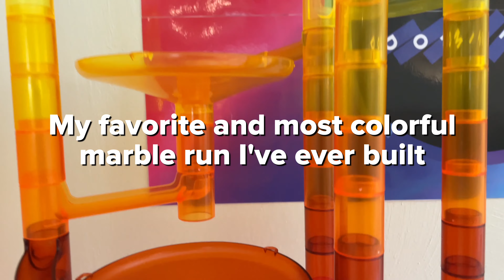EXTREME Rainbow Colored Translucent Marble Run Track! [4K 60]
Time for something that isn’t dominoes this time. 😉

After getting 4 new colorful Marble Genius marble run sets for Christmas, I decided to build this really colorful translucent marble run track! This track has 16 translucent rainbow colors (not counting the transparent and opaque white pieces) and is my favorite and most colorful marble run I’ve ever built! I’ve been wanting to do this since August this year, and guess what? I have! I hope you guys enjoy this video! 🌈

I can’t believe how long this video is! This video is 6 minutes and 40 seconds long, which is my longest video yet!

ℹ️ ABOUT MY CHANNEL:
My name is Preston, aka Unbelievinsane Dominoes (pronounced “Unbelieve-insane Dominoes"), a domino artist from the United States. In this channel, you'll find awesome domino projects set up in colorful and rainbow-ish ways with some satisfying and mind-blowing tricks! I will ALWAYS appreciate it!

📖 CHAPTERS:
0:00 Intro
0:14 Project Preview
0:29 1 Marble Rolling Down the Track
2:13 Closeups of the Track with 1 Marble Rolling Down It
4:05 15 Marbles Rolling Down the Track
6:14 Outro/End Screen